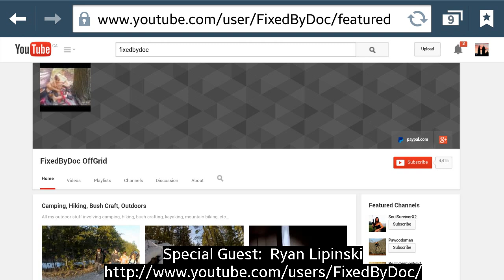Join the Resistance! Round Table Chat Promo August 5th, 2014 @ 8PM EST!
Special Guests: Ryan Lipinski, Pace House (Band)
Main Discussions: Ebola Controversy, The Power of Music